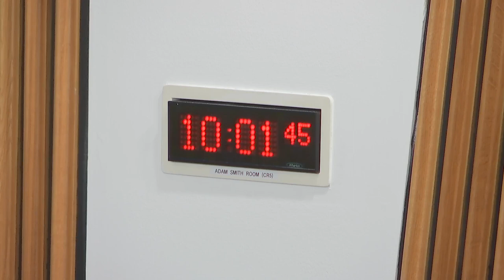Delegated Powers and Law Reform Committee - 6 June 2023